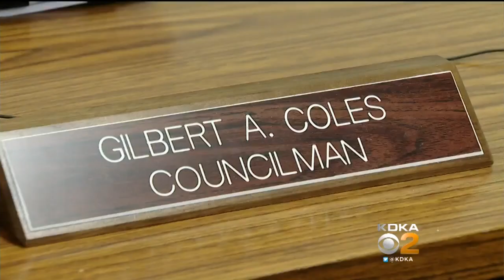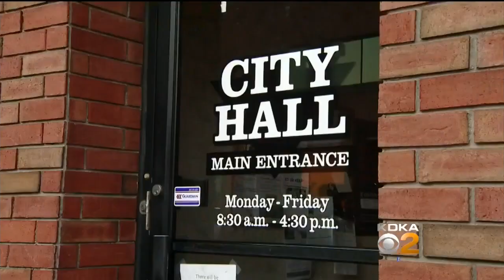Monessen Mayor Once Again A 'No Show' At City Council Meeting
The town of Monessen in Westmoreland County is in danger of being shut down at the end of the week if an insurance agreement isn't reached; KDKA's Ralph Iannotti reports.